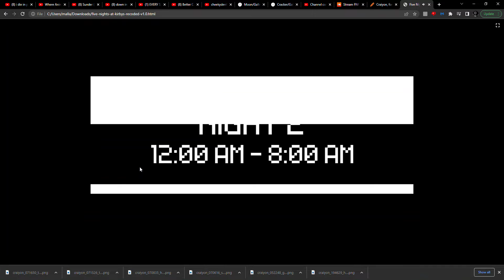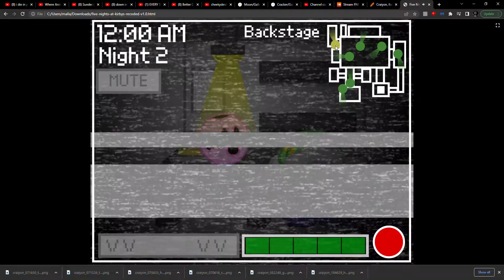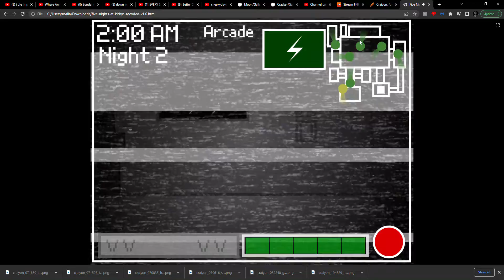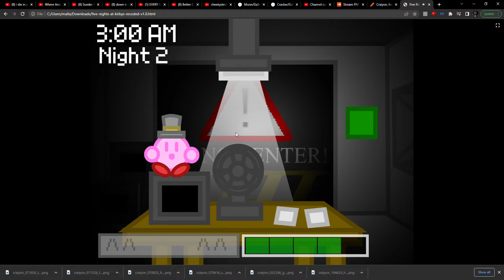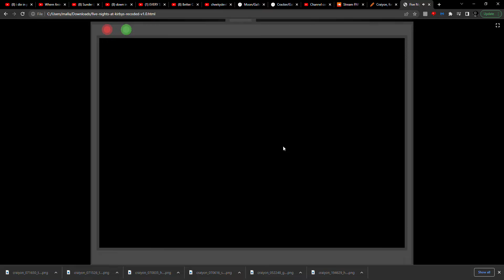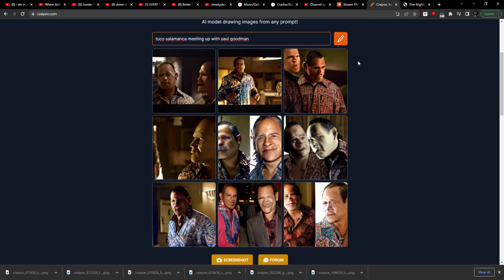Five Nights at Kirby's RECODED night 2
imaru and green Kirby are active now!